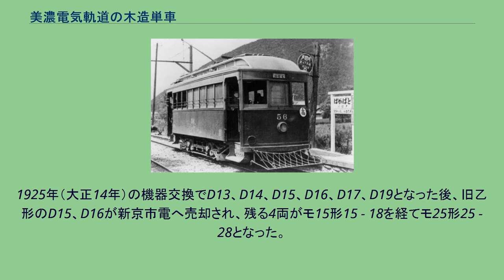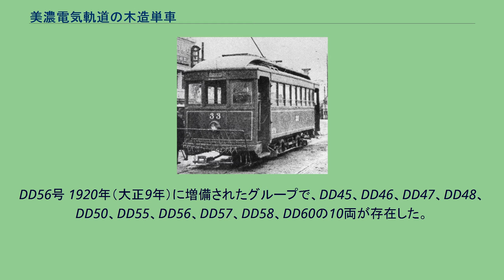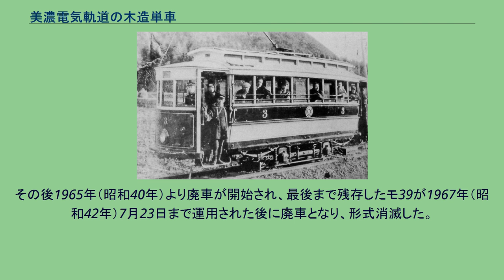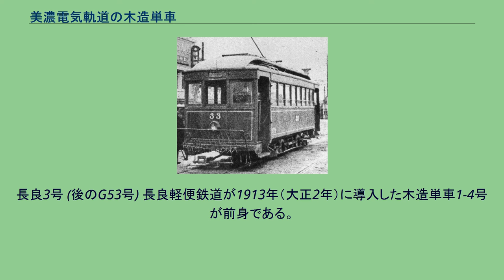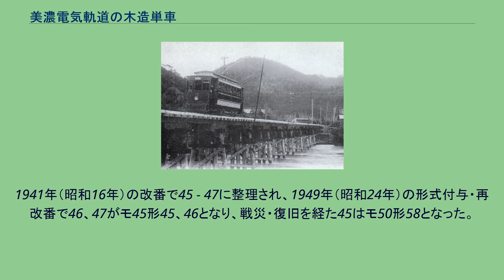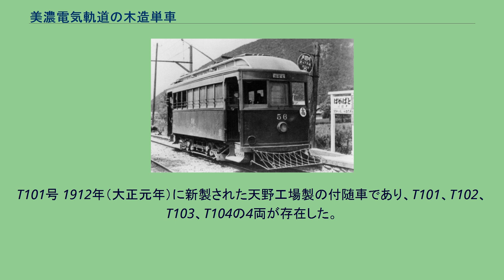美濃電気軌道の木造単車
津保川橋梁を渡るD12号。
開業とともに導入された車両だが、後年新京市電に売却された。
本項では美濃電気軌道の木造単車（みのでんききどうのもくぞうたんしゃ）について解説する。
美濃電気軌道（美濃電）は1911年（明治44年）の路線開業に合わせ、木造車体を備えた4輪単車（路面電車車両）を12両導入した。
その後の増備で計56両の木造単車が導入されたほか、合併会社から10両の木造単車が美濃電籍に組み込まれている（岐北軽便鉄道から6両、長良軽便鉄道から4両）。
これら66両のうち、名岐鉄道を経て名古屋鉄道に引き継がれたのは57両である。
美濃電気軌道時代は形式称号がなく、後述する付番体系による車番が割り当てられていただけだった。
名鉄合併後も軌道籍の車両には形式称号がなかったが、1949年（昭和24年）の改番で全車両に形式称号が設定され、モ1形・モ5形・モ10形（2代）・モ25形・モ35形・モ45形（2代）・モ50形（戦災復旧車）の各形式に区分された。
美濃電が発注した車両は基本的に木造ダブルルーフ車体、オープンデッキ構造、客室窓8枚という車体構造で、大正から昭和初期にかけて各地で見ることのできた普遍的な路面電車そのものであった。
主要機器については各車メーカーの差異はあったものの、制御方式は直接制御、制動方式は手ブレーキ（常用）および発電ブレーキ（非常用）、集電装置はトロリーポールで統一されていた。
戦後の改造で、前照灯の移設、客用扉新設（モ45形は未実施、モ1形・モ5形は外吊り扉）、集電装置のビューゲル化、連結器の撤去などが施工され、一部車両は車体外板に鋼板を張り付けた簡易鋼体車（ニセスチール車）となった。
1967年（昭和42年）7月23日全廃。
美濃電では木造単車に対し、搭載する電気機器によって車番の前にアルファベットを付けることで車両を区別していた。
後期増備車にはデッカー搭載車の記号をDDとする例があるが、DとDDの違いについては未だ解明されていない。
美濃電導入車両の搭載機器はデッカー製かシーメンス製であり、GE製を搭載したのは被合併会社の車両のみ、三菱製は機器の破損で交換したM2号のみであった。
美濃電時代より最大勢力のデッカーに統一する動きがあり、最終的にデッカー製DK-13またはDK-30系統の機器に纏められた。
車番のうち9・29・39・42・49・59は欠番である。
そのほとんどは末尾9を忌番とする美濃電初期の慣習によるもの（当初存在した9号は34号に改番）だが、この慣習は次第に薄れ、岐北軽便鉄道の車両を組み込む際には「19」を使用している。
以下、製造年次や名鉄による形式称号（1949年）を基準に、便宜的に車両を区分して解説する。
なお、戦災復旧車については名鉄モ50形電車も参照されたい。
開業に向けて1911年（明治44年）に新製されたグループで、D1、D2、D3、D4、D5、D6、D7、D8、D10、D11、D12、D34（元D9）の12両が存在した。
全車天野工場（後の日本車輌製造東京支店）製。
D1、D5、D6、D7、D8、D34は一時期鉄道線に所属していたが、BD505形の投入により1924年（大正13年）に軌道線に戻されている。
電気機器としてデッカー製の30馬力モーターを搭載していたが、一部の車両は1925年（大正14年）4月に旧岐北軽便車両の性能向上のため同車のGE製25馬力モーターと交換し、車号をG3、G4、G10、G11、G12に改めている。
このほか、1929年（昭和4年）にはモーターが故障したD2が三菱製MB74-A（30馬力）に換装してM2となっている。
屋根のダブルルーフ構造は客室部のみであり初期車の特徴であったが、名鉄成立後の1937年（昭和12年）8月に「外観の統一」の名目で運転台まで屋根を延長し、増備車の外観に合わせている。
1939年（昭和14年）にはM2、G3、G4、G10、G11、G12、D34の7両を満州国・新京市電に売却し、残存したD1、D5、D6、D7、D8については1941年（昭和16年）の改番で1 - 5に整理された。
このうち3は戦災被災により焼失しているが、戦後名古屋造船によって復旧した（以下の戦災復旧車も同様）。
1949年（昭和24年）の形式付与・再改番で1、2、4、5がモ1形1 - 4となり、戦災復旧車の3はモ50形50となった。
廃車は1965年（昭和40...